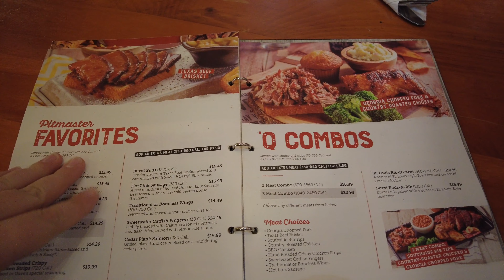Famous Dave's Bar-B-Que in Kansas City KS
Kansas City, KS - Famous Daves

Looking for places to eat while traveling or just spending time as a family? Come along on our adventures to see what eatery you should try next! This week we visited:

-=Product Link(s)=-
Chantel's Shirt

👕 "Adventures with C3" shirt 👕

♪♫*•♪ Like the Graphics and Music? ♪♫*•♪
Download Unlimited Creatives for All Your Projects:
Envato Elements